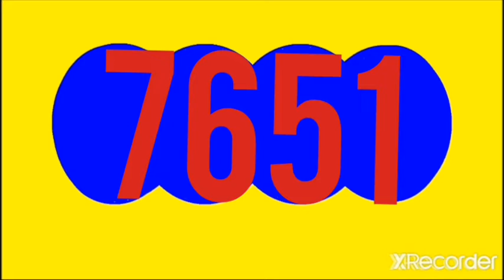RESULTADOS SORTEOS DE LOTERIAS Y CHANCES DE LA MANANA DE HOY DOMINGO 10 DE JULIO DEL 2022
ANTIOQUENITA DIA RESULTADO HOY DOMINGO 10 DE JULIO DEL 2022

RESULTADOS SORTEOS DE LOTERIAS Y CHANCES DE HOY DOMINGO 10 DE JULIO DEL 2022